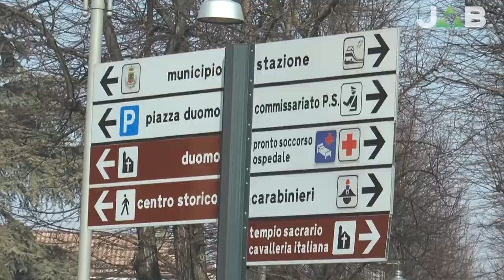Deturpato il Castello Visconteo di Voghera con scritte e disegni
Servizio del 7 agosto 2015

A cura di: Marco Cignoli
Tecnico: Matteo Garifo, Marco Cignoli
Produzione: Jab Media